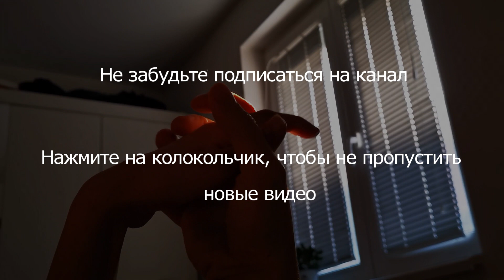Авторские стихи Городинец Сергей "Дай мне прошу покоя"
Читаю авторское стихотворение "Дай мне прошу покоя"

Дай мне прошу покоя, и научи терпенью
И научи коль сможешь, быть не твоею тенью

Верить, как боль иголке, верить в любовь и чудо
И не сдаваться, если, станет уж очень худо

Не отпускать объятий, верно хранить секреты
Даже дождливым утром, верить в тепло и лето

Даже холодной ночью, даже когда все плохо
Ты научи не плакать и не рыдать, не охать

Но ты молчишь упрямо, нервно кусая губы
...этот урок я знаю, больше мешать не буду.
Городинец Сергей ©